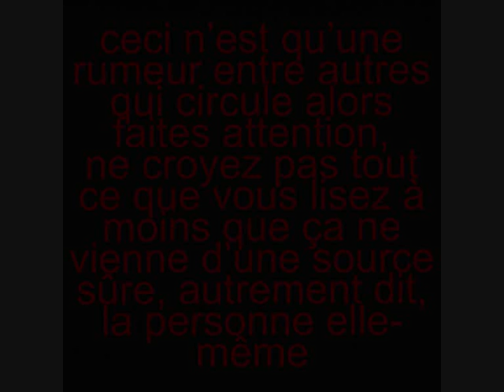Rumeur à propos de Nejib Khattab démentie sur la radio tunisienne par sa femme et sa fille.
Le 16 Février 2011, la femme de Nejib Khattab et sa fille passent en direct sur la radio tunisienne afin de démentir la rumeur circulant depuis quelques jours à son propos.